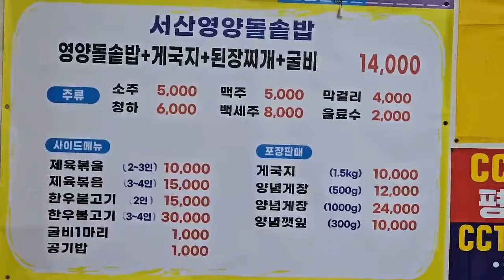고향의 엄마 밥상 같은 2곳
고향의 엄마 밥상을 떠올리게 하는
푸짐한 한 상의 2곳 식당을 비교해 보세요.